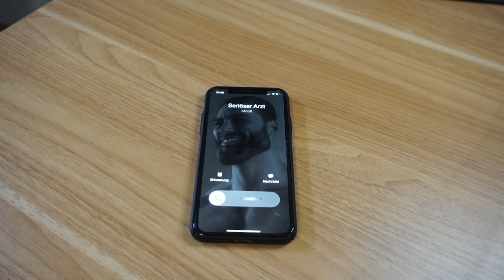Warum Du die Kirby Lore FALSCH verstanden hast!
Special Thanks:
Tomato für die Personas von mir
Und somehow Thesi, weil es ohne sie dieses Video wahrscheinlich nicht geben würde

Die Kirby Lore wurde durch Kirby und das vergessene Land so durcheinander geworfen ich liebe alles daran.
Kuss 💛